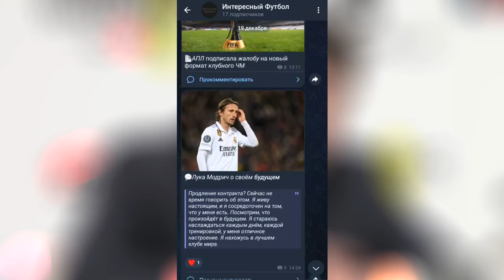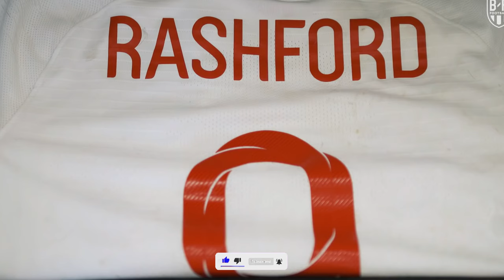УСЛОВИЕ ДЛЯ ПЕРЕХОДА РЭШФОРДА В ПСЖ! АПЛ ПЕРЕХВАТИТ МБАППЕ?! ЛОПЕТЕГИ В МИЛАНЕ?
📢В этом видео:
00:00 ⚽ ПРЕВЬЮ
00:29 ⚽ КАНДИДАТ В МИЛАН
00:55 ⚽ ПСЖ ЗАБЕРЕТ РЭШФОРДА
01:37 ⚽ ОСИМХЕН ПРОПУСТИТ МАТЧ С БАРСОЙ?
02:21 ⚽ МОДРИЧ НЕДОВОЛЕН
03:11 ⚽ ВЫБОР ДЕ ХЕА
03:52 ⚽ ПЕРЕСТАНОВКИ В НАПОЛИ
04:52 ⚽ ПЕРЕХВАТ МБАППЕ
06:17 ⚽ БЕНЗЕМА ВЕРНУЛСЯ
06:43 ⚽ АЛОНСО В МАДРИДЕ?
07:18 ⚽ БУДУЩЕЕ СМИТ РОУ
07:44 ⚽ ИНТЕРЕС К РАБЬО